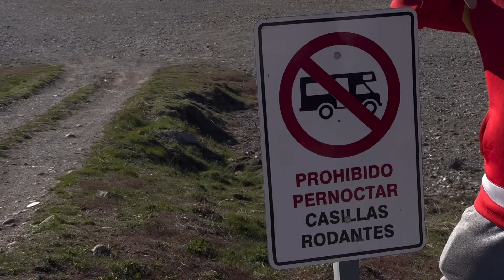POR POUCO NÃO PERDEMOS A PLACA SOLAR NA RUTA 40 sentido ao Ushuaia Ep.88